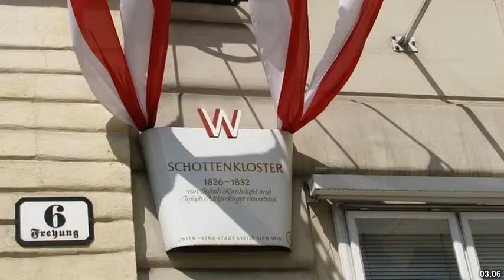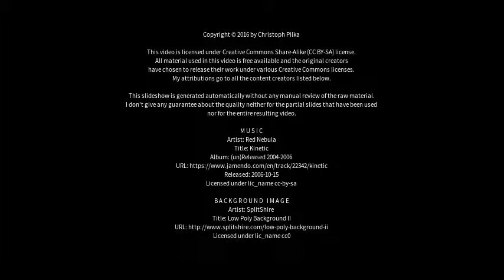Best places to visit